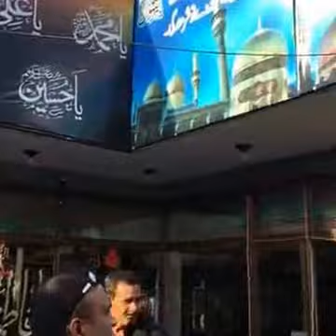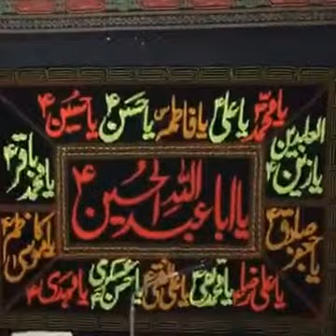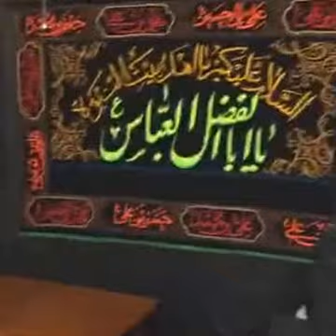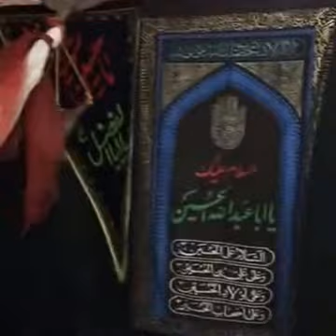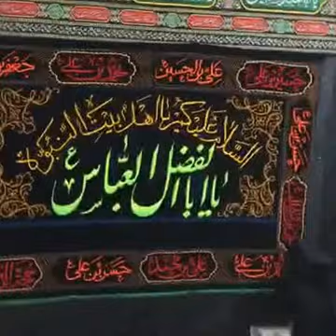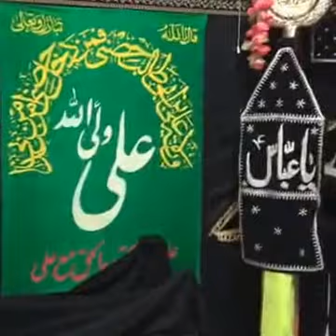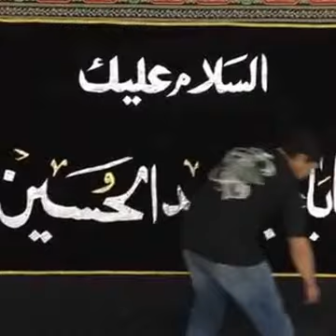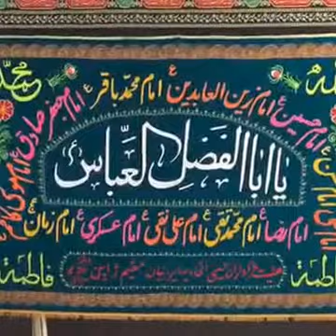4j Labayk Ya Hussain Moharram1438 6